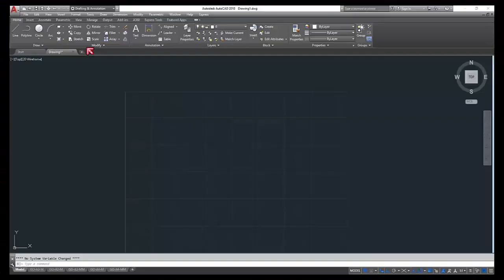AutoCAD 2018 บทที่ 3 Ep.18 คำสั่ง Wipeout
คำสั่ง Wipeout คือ คำสั่ง ในการสร้างเส้นบดบังเเละสามารถลบเส้นนั้นออกได้เมื่อไม่ต้องใช้งานแล้วและสามารถคลุมชิ้นงานได้เลยในการบดบัง